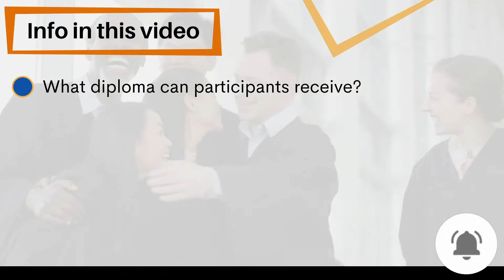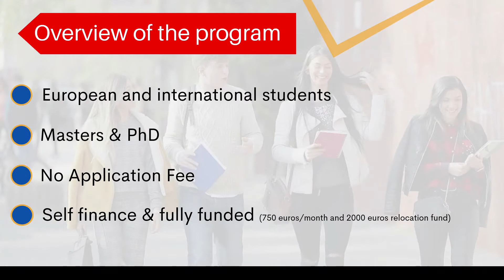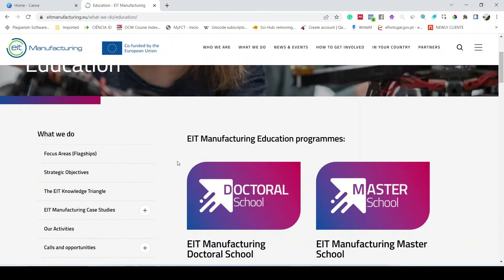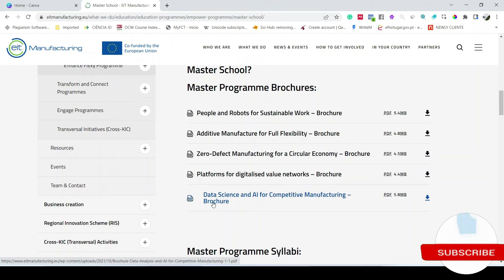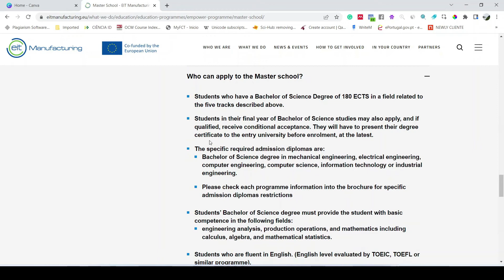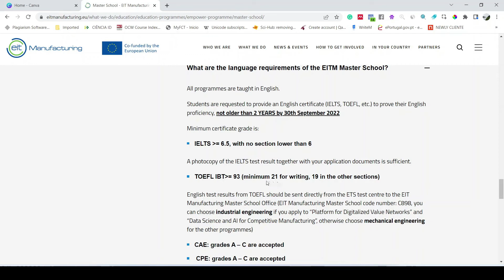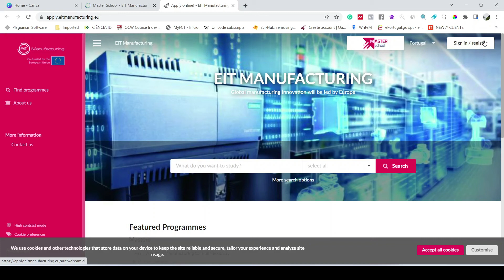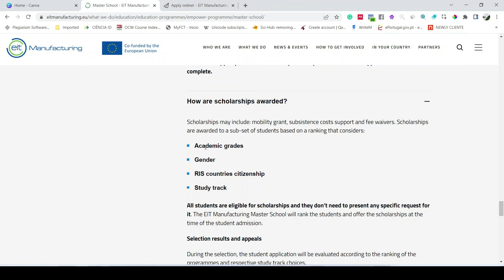EIT Masters Program in Europe | Fees, Scholarships, Admission Process | Study in Europe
Are you passionate to study in Europe on a full scholarship? This video is for you. Now, Eit manufacturing school is accepting student applications for master's and Ph.D. from the 1st of October. Here, I explained all the necessary information and the way to apply for a full scholarship to study at two different Universities in Europe. Prepare your application in advance and Good Luck.